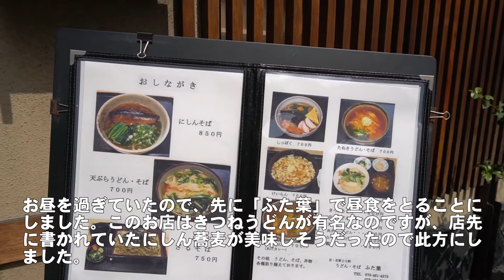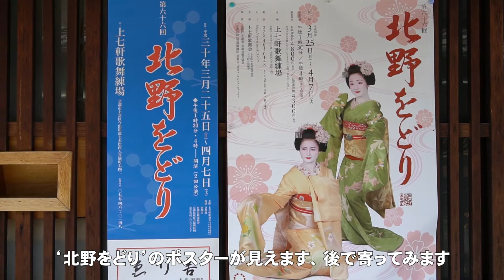「京都人の密かな愉しみ」のロケ地を巡る 其の廿八 縁結び編 良縁を祈願した祠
『京都人の密かな愉しみ』は、NHK BSプレミアムで2015年から数回に分けて放送されたドラマです。観光旅行では見えにくい京都人の生活や文化を、観光地ではない隠れた風景をロケ地に使ってコミカルに描いています。このロケ地をYouTubeで紹介します。今回は銀粉蝶演じる沢藤鶴子が常盤貴子演じる沢藤三八子の良縁を祈願した祠を探します。